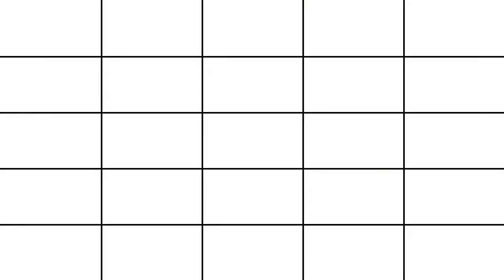【２０１７ ユアテック Ｗマッチ】DF 3 渡部博文選手インタビュー (YouTube版)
今回の「Ｊの言葉」は7/3(月)に放送された、渡部 博文選手（神戸）の心に留めた言葉をお届け。「デュエルを楽しむ」。この言葉に秘められた想.